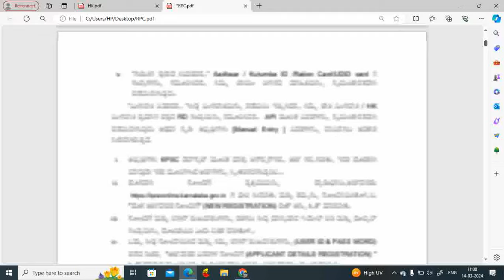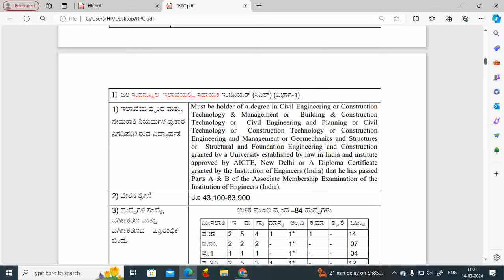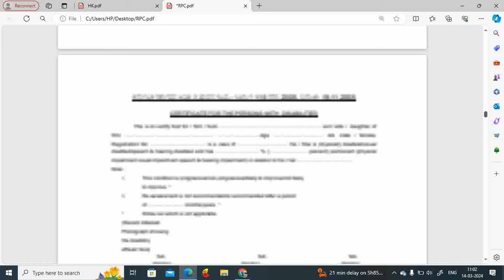AE post for civil engineering in Karnataka WRD AE BBMP AE ADLR KPSC's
"Step into Success: KPSC's Latest Announcement for WRD AE BBMP AE ADLR Positions!" "Exclusive: Inside Look at KPSC's Newest Job Notification - Apply Now!"